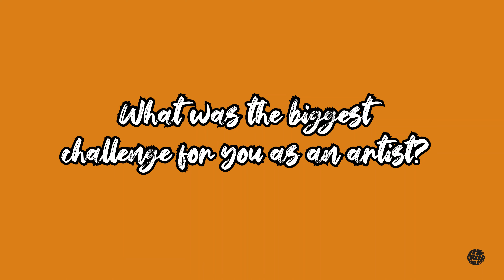Tay Drummond // An ART Spotlight by The Uproar Project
Listen to "Luv in the Skies" on Spotify!

Follow the Uproar Project ---

We are a group of creatives that raise awareness to social events and promote unity through arts and entertainment.

Bringing entertainment since May 2019, and a non-profit since January 2020